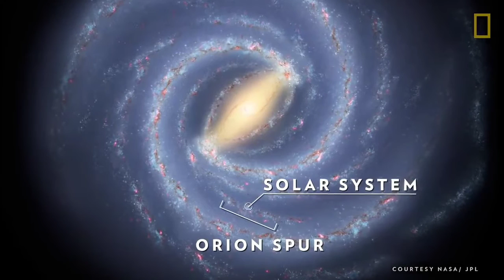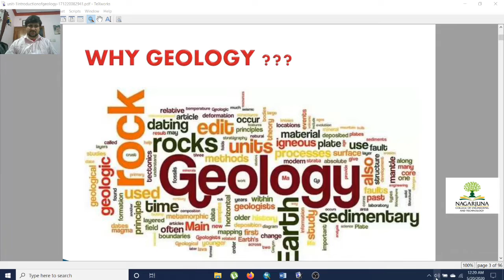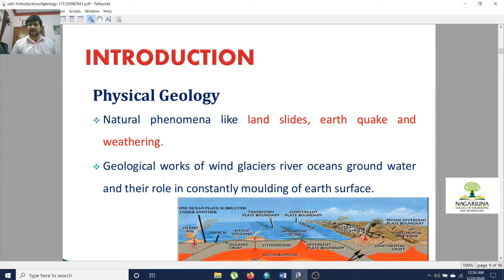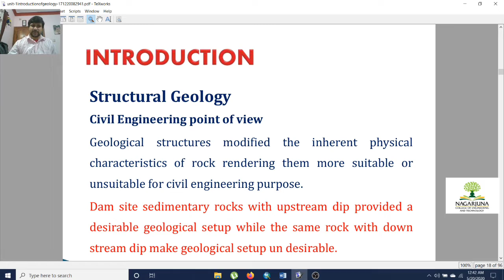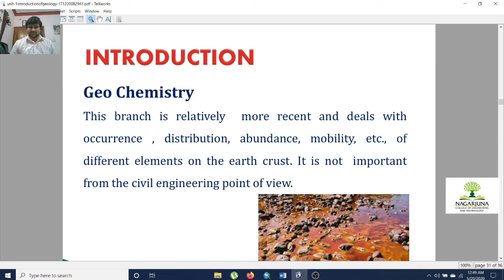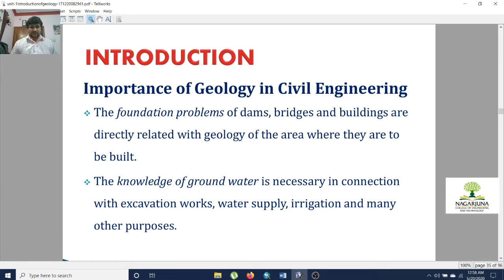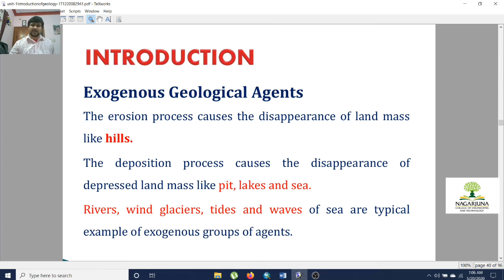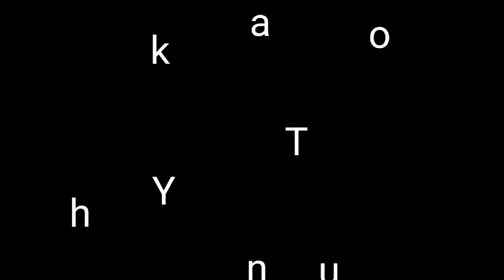Engineering Geology HD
Introduction to Engineering Geology